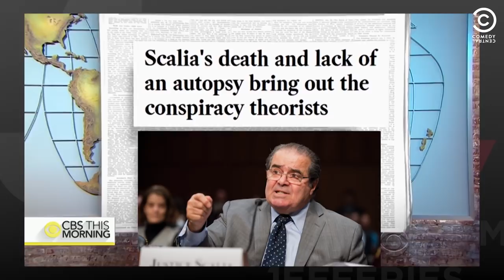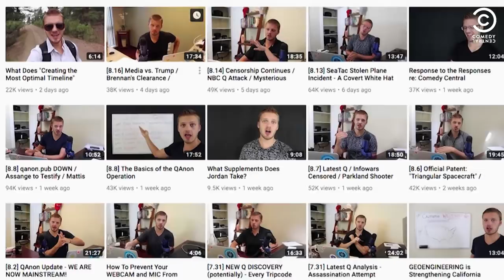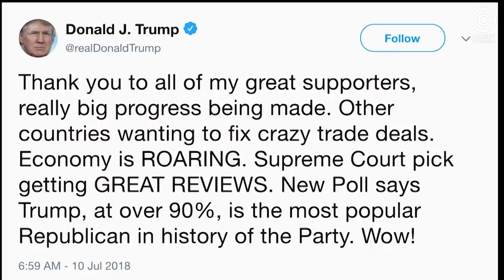What Is QANON? | The Jim Jefferies Show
Jim gathers a group of QAnon conspiracy theorists to find out just how outlandish their beliefs are.